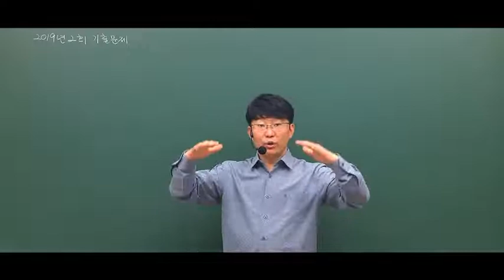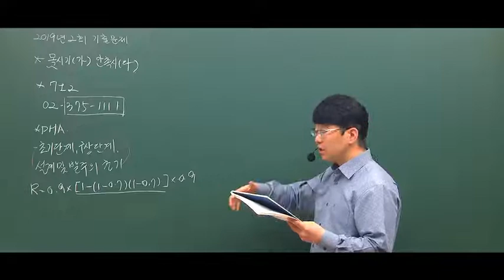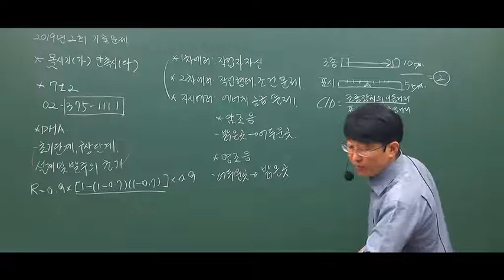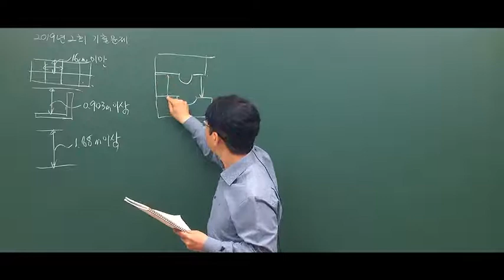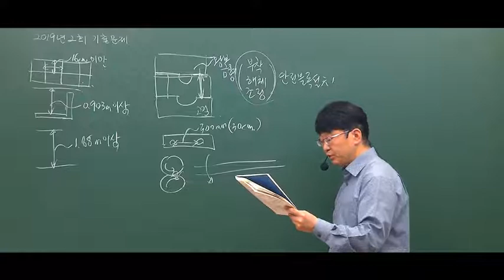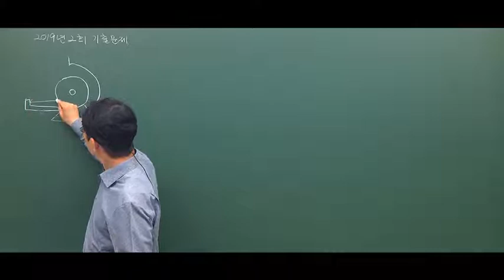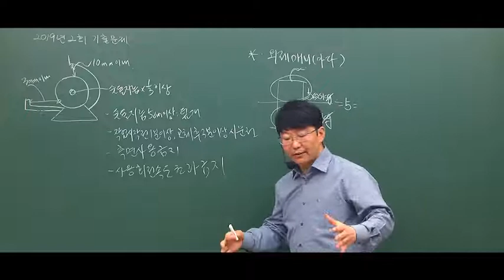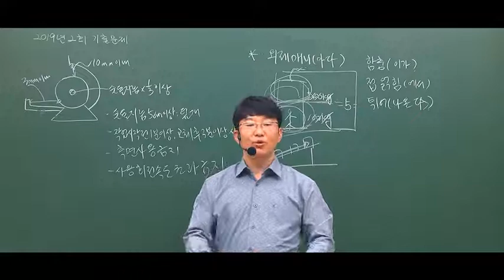[예문사] 산업안전산업기사 2019년 2회(인간공학 및 시스템안전공학, 기계위험방지기술)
본 영상은 산업안전산업기사 2019년 2회(인간공학 및 시스템안전공학, 기계위험방지기술) 강의영상 입니다.